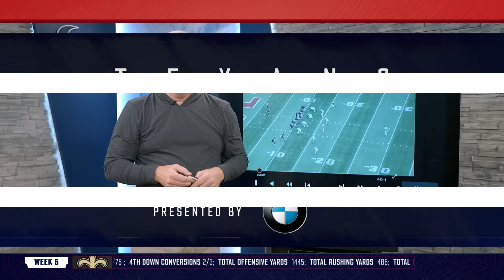How to silence the Saints | Texans Extra Points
C.J. Stroud's next step possibilities, the keys to beating New Orleans, Texans to watch and a 1-on-1 with OL Tytus Howard are just some of the features of this week's show. Drew Dougherty hosts, with Deepi Sidhu and John Harris as the guests.